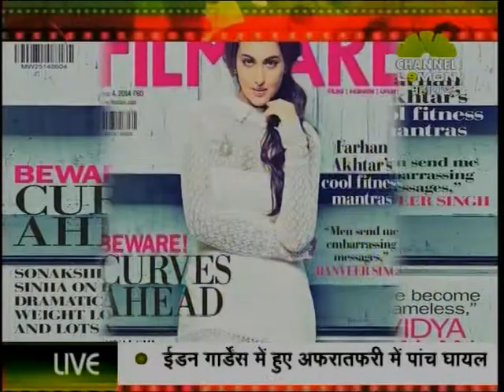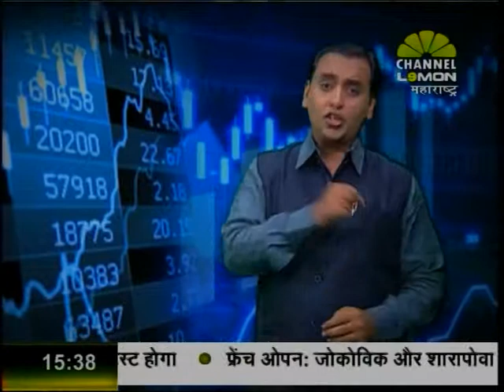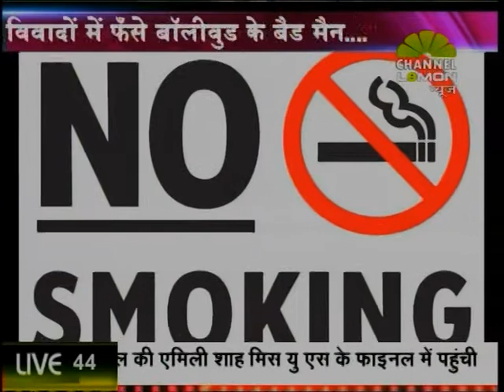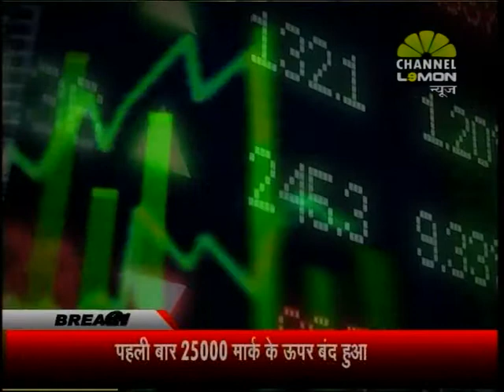ENTERTAINMENT ON LEMON NEWS 3 30PM 05 06 2014